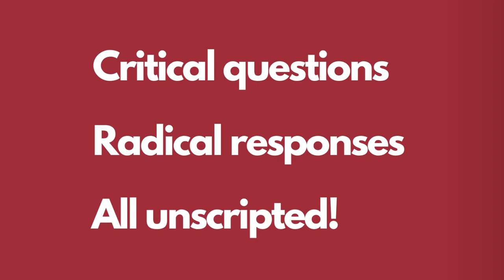Carlos Garrido Discusses the Purity Fetish and the Crisis of Western Marxism w/ India & Global Left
Please go check out the channel of our comrades over at India and Global Left, where this interview was originally conducted